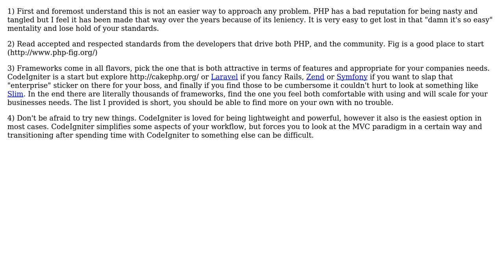Software Engineering: Migrating Web based projects from Java to PHP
With thanks & praise to God, and with thanks to the many people who have made this project possible! | Content (except music & images) licensed under CC BY-SA | Music | Images & others | With thanks to user svg user Johnny Rotten user gnat and the Stack Exchange Network Trademarks are property of their respective owners. You are responsible for your own actions.